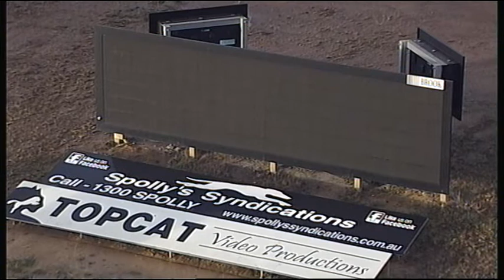TRA MON 26 MAR 18 R10